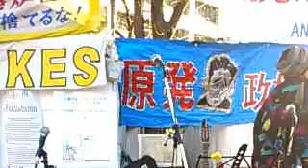第48回「After311～霞ヶ関の中心で愛を叫ぶ！お正月SP」4 よーかん